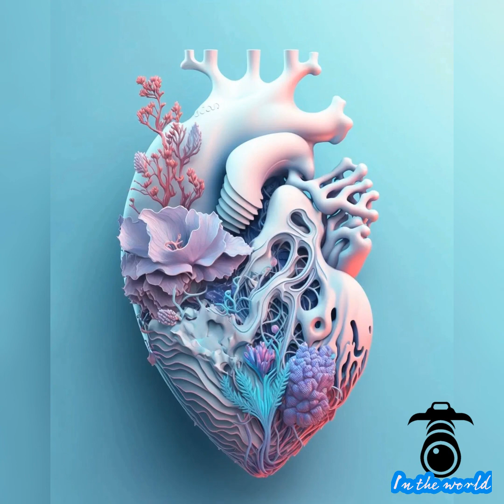Amazing Views And Beautiful Animal | 迷人的景色和丰富的动物 | Pemandangan Menakjubkan dan Hewan Berlimpah part4